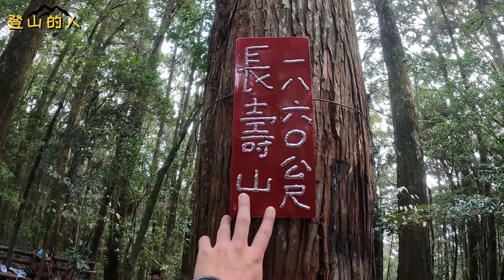鳶嘴西稜，當初開始爬山的第一座山就是鳶嘴山，莫忘初山｜4K畫質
記得開啟右下角CC字幕喔，更方便你觀看影片
爬山就是量力而為，愈爬體力就會愈好，平安下山才是最重要的
位於台中市和平區，沿途林相優美，筆直的柳杉林、翠綠蔥鬱的孟宗竹林，竹林中有農家廢棄的大小貨車，以及舒適的竹椅可以野餐休息，彷彿置身於武俠場景之中。途中經過海拔1860公尺的長壽山，再經崠醜山、崩塌地、杜鵑林及幾個小山頭，即抵達鳶嘴山頂，為山友探勘開闢通往鳶嘴山的一條路線，如未登過鳶嘴山可先走一趟傳統路線後再挑戰此路線。

路徑全程7公里左右，爬升約1000公尺，需A進B出，我們先停一台車在下山處再開回登山口。
交通資訊
Google Map導航「大雪山綠水塔」，路邊規畫停車位不少。
登山的人 YouTube 頻道
登山的人聯繫 Email
登山的人健行筆記部落格
影片時間表
01:00 登山口出發
03:01 香杉林
03:50 廢棄卡車
04:45 大崠山岔路
05:01 長壽山
06:22 夫妻樹
07:27 第一展望處
08:02 醜崠山
08:35 第二展望處
10:20 鳶嘴山
11:35 下山
12:30 鳶嘴稍來岔路
13:07 大雪山林道
13:14 心得分享

請支持無痕山林，不留下垃圾，可以的話也可以幫忙帶一些垃圾走
如果你也去過這集介紹的景點，歡迎在下方留言分享你的心得😊😊